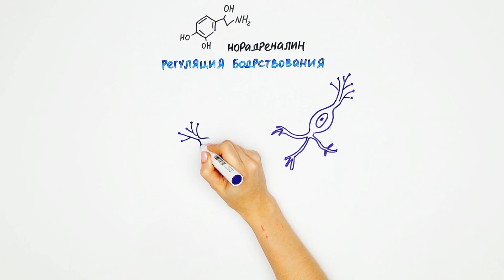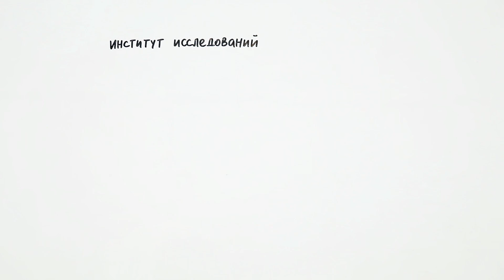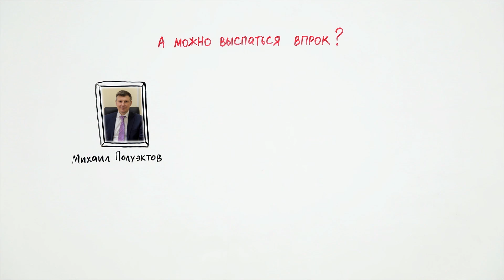Как ВЫСПАТЬСЯ на неделю ВПЕРЁД? — Научпок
Очень многих (если не всех) мучает вопрос - как спать по 3 часа и быть бодрым? Ученые выяснили, почему люди не высыпаются... а если быть точным, почему кто-то высыпается, а кто-то хочет проспать всю жизнь. В этом выпуске продолжаем тему сна, как вы и просили :)

Автор сценария Наталья Швец